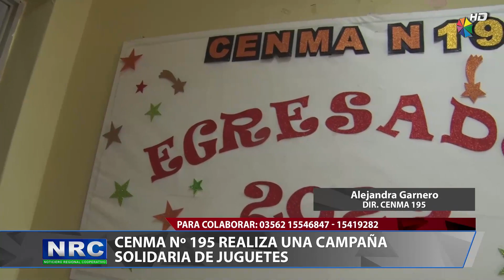CENMA Nº 195 REALIZA UNA CAMPAÑA SOLIDARIA DE JUGUETES